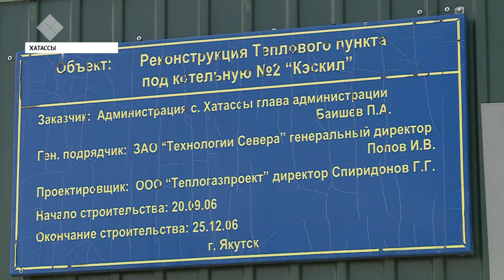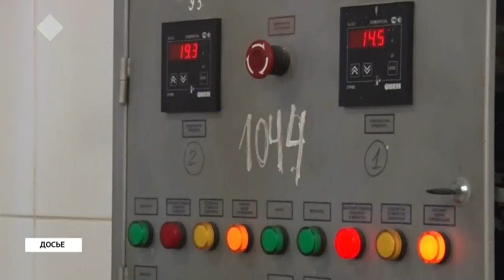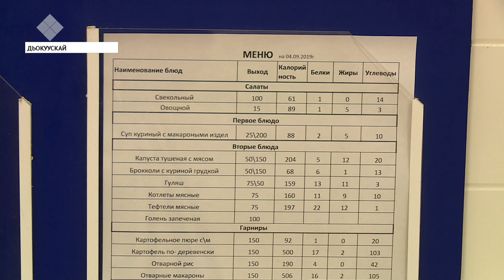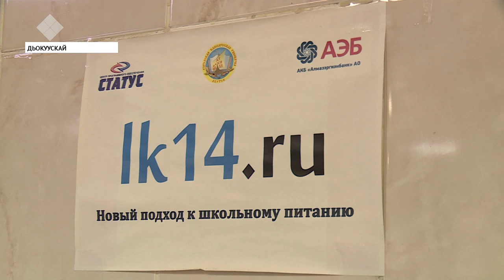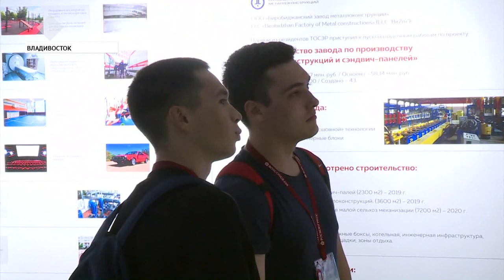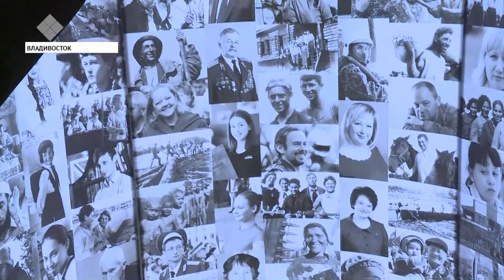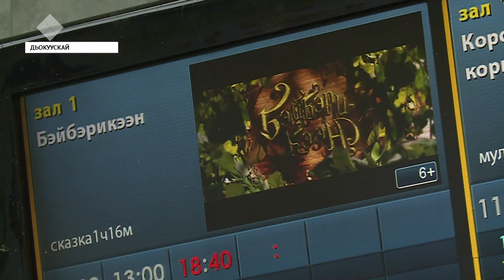«Саха сирэ» информационнай биэрии. Балаҕан ыйын 04 күнэ, 20:30 ч